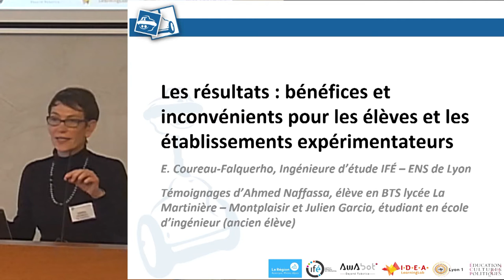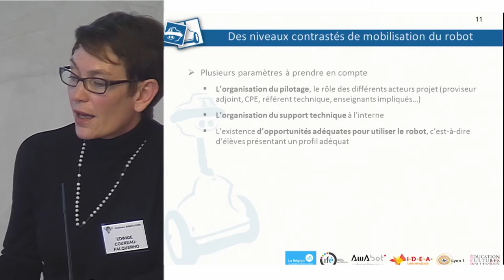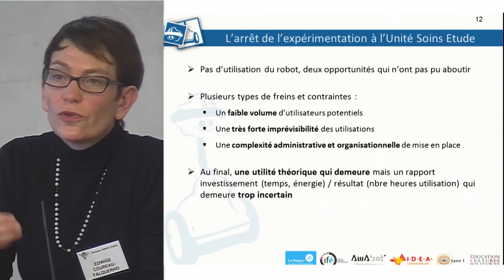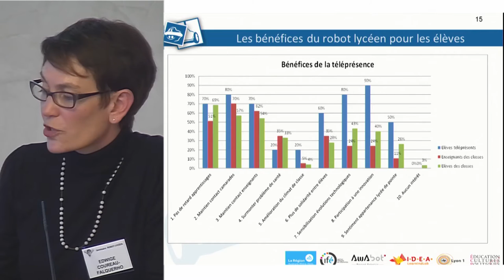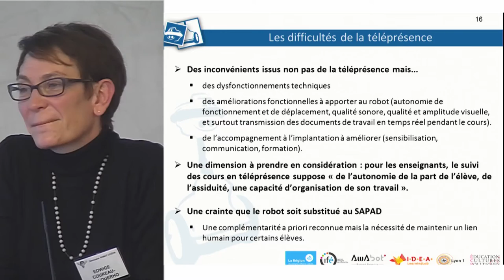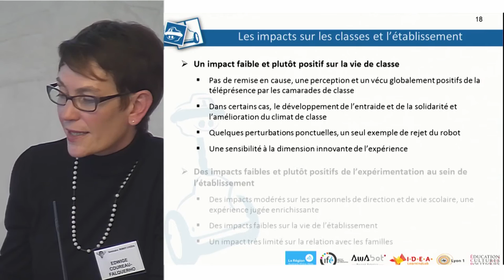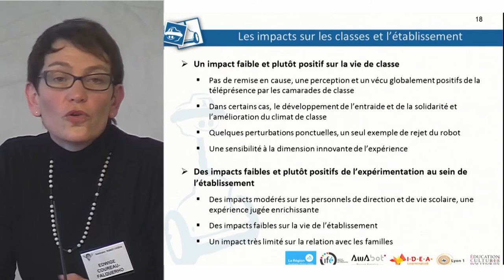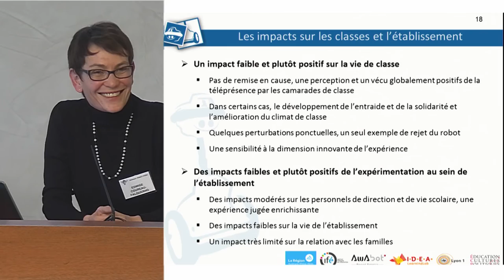Les résultats : bénéfices et inconvénients pour les élèves et les établissements expérimentateurs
Robots de téléprésence en milieu scolaire : usages, enjeux et perspectives de développement
Séminaire de clôture de l’expérimentation « Robot lycéen en Auvergne Rhône-Alpes »

13 février 2017 - IFÉ-ENS de Lyon

E. Coureau-Falquerho, Ingénieure d’étude IFÉ – ENS de Lyon

Témoignages d’Ahmed Naffassa, élève en BTS lycée La Martinière – Montplaisir et Julien Garcia, étudiant en école d’ingénieur (ancien élève)